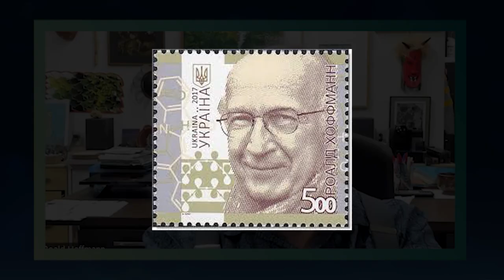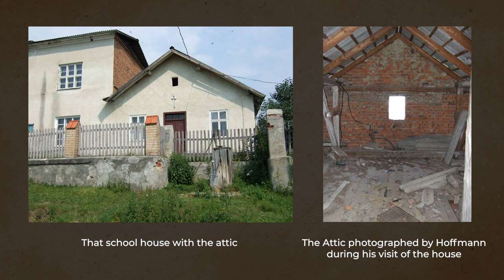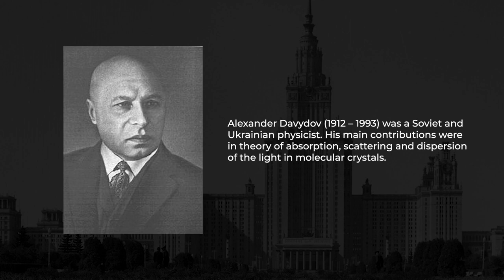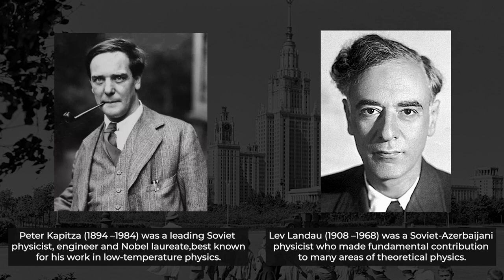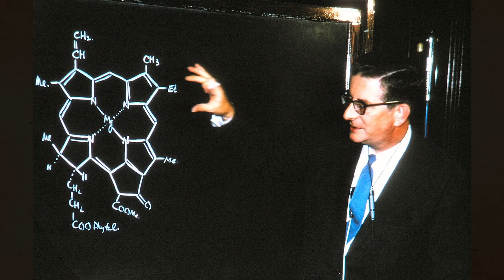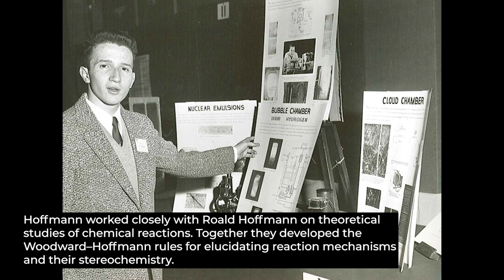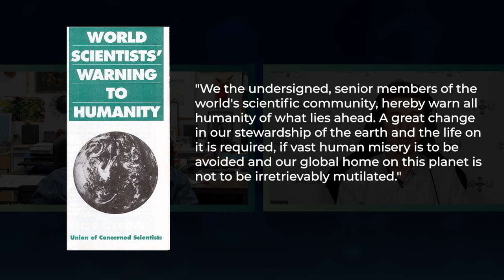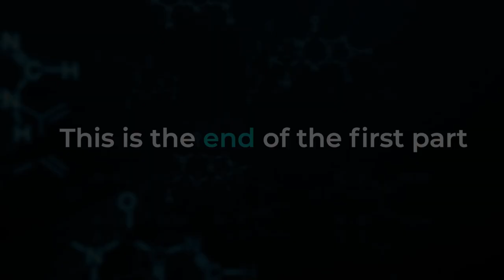Dr. Roald Hoffmann - Nobel Prize, Rescue in WWII, & Beauty of Chemistry | Interview (Part 1) | ChemU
Today our special guest is Prof. Dr. Roald Hoffmann, a Polish-American chemist, writer, poet, philosopher, winner of 1981 Nobel Prize in chemistry, and professor at Cornell University New York since 1965.

Topics of the Interview:

00:00 - Introduction
00:46 - Childhood during Second World War
04:45 - "To this day I am afraid of people in uniform" - War Influence on Personality
07:13 -  "I am not a pessimist and the war has not left me in that way"
07:28 - Being Hidden in Attic by the Ukrainian Family during WWII & Returning to the Shelter After War
13:01 - Working in the Soviet Union
15:14 - State of Soviet Science after WWII
18:04 - "When I Came to the US, English Was My Sixth Language"
19:28 - Living Life from the Beginning in the USA: "We did not look back"
22:58 - Hückel Theory & Isolobal Principle
31:13 - About "Simulation versus understanding: a tension, and not only in our profession."
33:27 - Could We Compute and Predict Categories like Beauty and Ugly?
36:42 - Importance of Master & Apprentice Relations - Influence of R.B. Woodward
40:56 - Empathy as a Key to Success
43:09 - Ethics in Chemistry and Science
47:27 - Personal and Rising Collective Responsibility in Science
49:01 - Favourite Books of Dr. Hoffmann
51:05 - Conclusion

Stay up to date, as the second part of this interview will be released soon!

Don't forget that all our videos are useful not only for the undergraduate and postgraduate chemists, biochemists, pharmacists and medics, but also for the final years of school students, taking exams in chemistry on IB, SAT, A-level, NEET, and JEE.